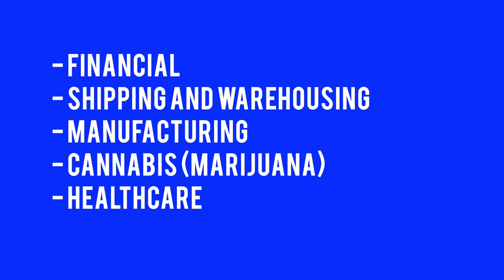Huge REGRETS Moving To Edmonton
Hi, I'm Jenn McPhillamey, an Edmonton Expert and a licensed Edmonton REALTOR® and Real Estate Associate with RE/MAX River City in Edmonton, AB.

This channel is you if:
1. You are relocating to Edmonton / you are moving to Edmonton. The content relates better to people that don't have school aged kids at home or people that don't have any kids.
2. You are thinking of selling your home.

This channel is chalked full of videos you will find helpful. We (me - Jenn McPhillamey and my Realtor Partner Kimberly Graham cover).

This channel covers:
Edmonton Real Estate Market
Selling for the Best Price
Selling and Buying at the same time
Moving to Edmonton
Edmonton facts and opinions from me your Edmonton Expert
Why move to Edmonton
How to avoid regretting moving to Edmonton
Why you should not move to Edmonton
What is Edmonton really like
Common misconceptions about Edmonton
Everything you want to know about Edmonton
Is Edmonton safe?
Does Edmonton have Tornados?
Is the weather too cold to really enjoy living in Edmonton?

Request a meeting with me or Kimberly Graham if you have questions, need a market evaluation, or you want to start looking for a home!